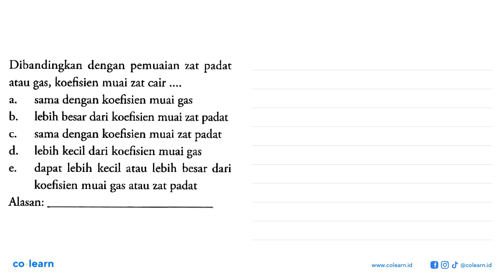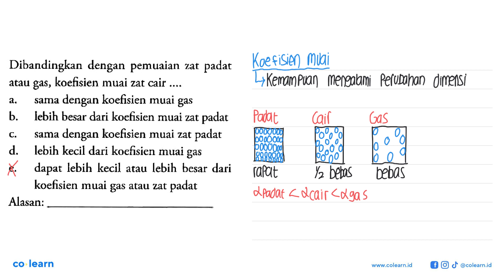Dibandingkan dengan pemuaian zat padat atau gas, koefisien muai zat cair .... a. sama dengan koef...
Dibandingkan dengan pemuaian zat padat atau gas, koefisien muai zat cair .
a. sama dengan koefisien muai gas b. lebih besar dari koefisien muai zat padat c. sama dengan koefisien muai zat padat d. lebih kecil dari koefisien muai gas e. dapat lebih kecil atau lebih besar dari koefisien muai gas atau zat padat
Alasan:

Topik atau Materi: Suhu dan Pemuaian - Suhu, Kalor dan Perpindahan Kalor - Termodinamika - Fisika Kelas 11 SMA - K-13

Sumber Soal: Fisika Peminatan Kelas 10, KMJ, K-13, 2004 , Grasindo

00:00 : Bedah Soal
01:00 : Konsep, rumus dan pengertian Suhu dan Pemuaian
01:18 : Langkah penyelesaian soal
02:19 : Jawaban akhir
02:49 : Penutup